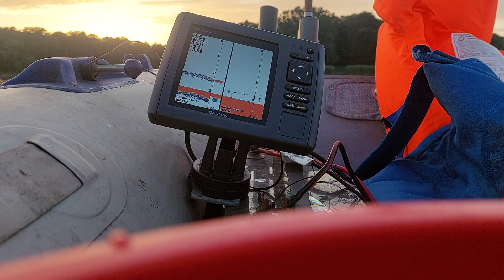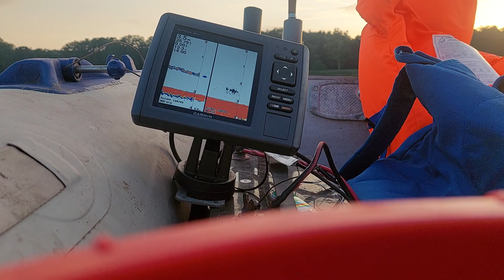Garmin Echomap 52 DV Vertiball ( obraz przynęty ) vertical , Catfish, kwok